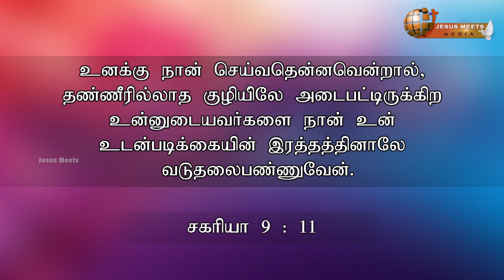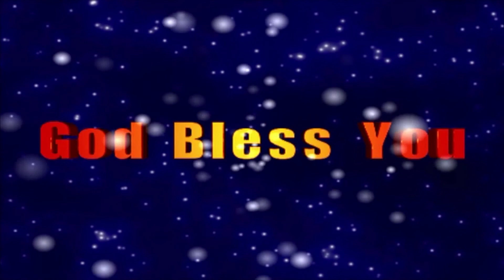வாழ்வு தரும் ஜீவ வார்த்தை /இரத்தத்தின் வல்லமை part-4 / Sis. Christina Robinson